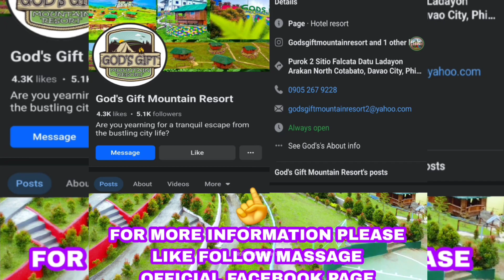SARAP MAMASYAL DITO, GOD'S GIFT MOUNTAIN RESORT, TROPANG BUKIDNON TV